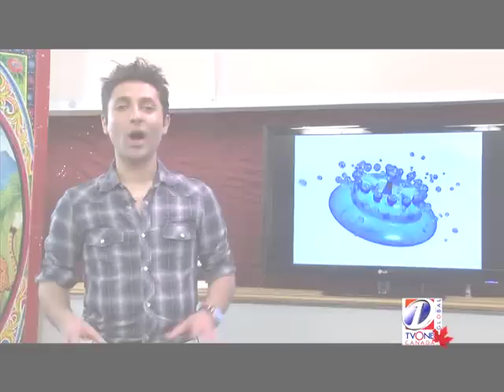MastOne_AbbasHasan_Seg1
TVONE CANADA
Rogers Channel #857